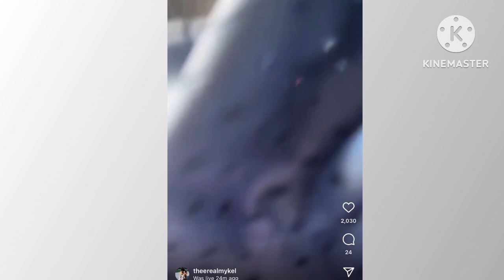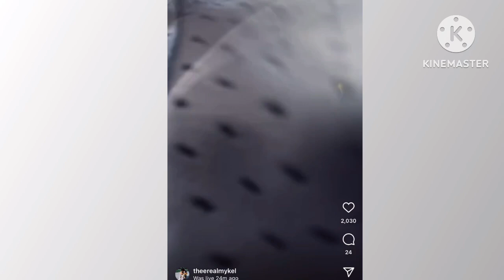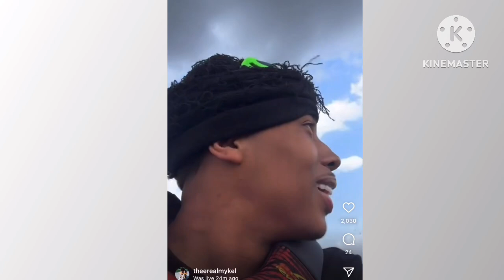Mya GOT INTO A CRASH💔 SHE FLIP OVER | Mya SURPRISE Mykel FOR HIS Bday *Wont Believe*